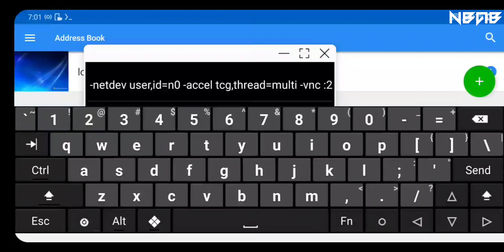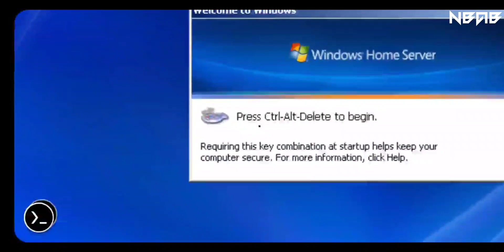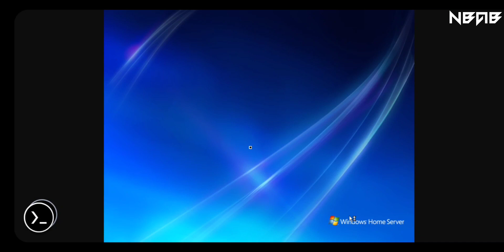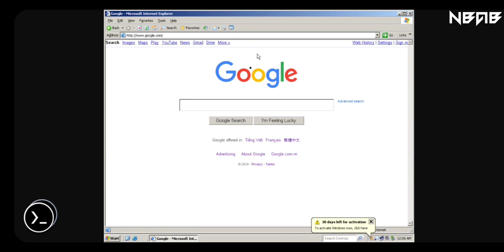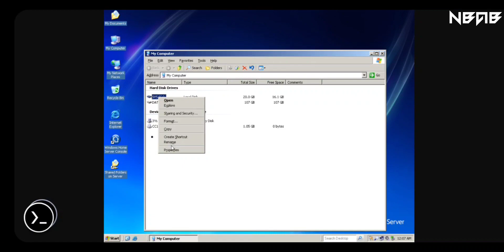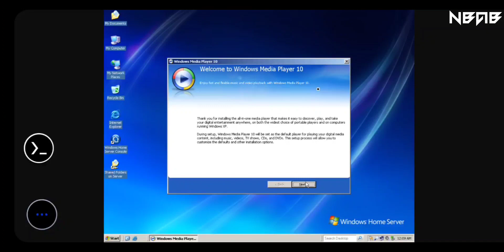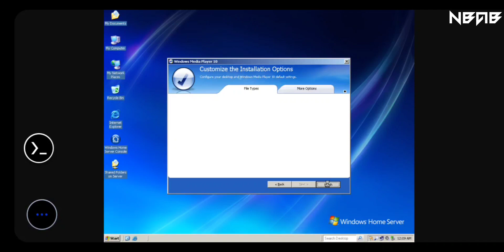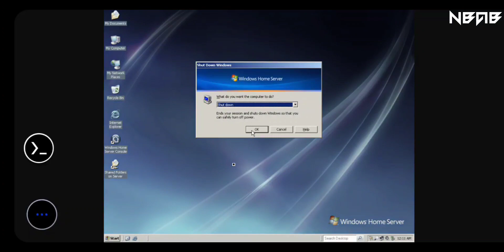Emulate Windows Home Server 2007 on Android phones with Termux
📒 Some other information:

Windows Home Server (codenamed Quattro) is a home server solution developed by Microsoft, based on Windows Small Business Server 2003, itself a spin-off of Windows Server 2003. It was formally announced by Bill Gates, then-CEO of Microsoft, on 8 January 2007 during the 2007 Consumer Electronics Show at the Las Vegas Convention Center. It was first released to manufacturing on 16 July 2007 and was made generally available on 4 November 2007. Along with the launch of Windows Home Server, a children's book titled Mommy, Why is There a Server in the House? was released to promote the then-new operating system.